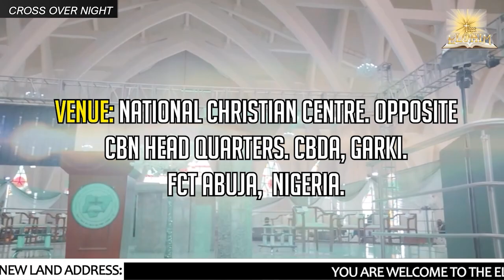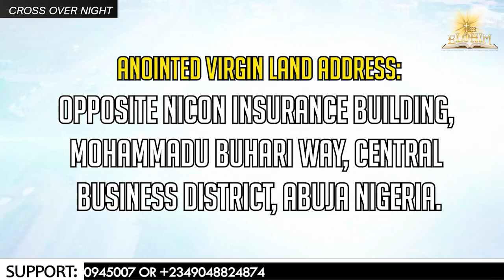THE LORD HAS PLACED YOU UNDER HIS CANOPY